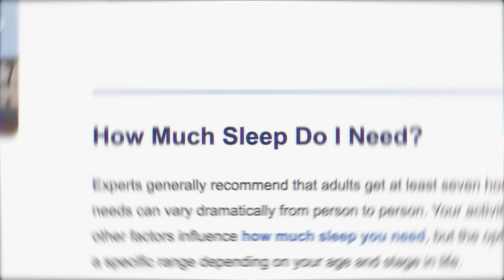Why Alcohol Blocks REM Sleep (and Destroys Recovery)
Alcohol might knock you out, but it’s not real sleep — and it could be wrecking your recovery without you realizing it.

A lot of people think a drink before bed helps them sleep, but that couldn't be further from the truth. In this video, I'm breaking down why alcohol is a disaster for your recovery, especially its impact on your sleep. I’ll explain why sedation is not the same as quality rest and what it’s really doing to your brain and body.

In this video, I'll be breaking down how alcohol disrupts your sleep cycles, why REM sleep is essential for mental performance, mood regulation, and memory, and what really happens to your brain overnight after you drink.

You’ll learn:
-The difference between sedation and true sleep
-How alcohol prevents your brain from entering REM sleep
-Why recovery and performance tank after a night of drinking
-The 4-hour rule that minimizes sleep damage if you do drink
-The hidden sleep fragmentation most people never notice

Best Sellers: Dream Mouth Tape, Second Wind Nasal Strips, Blue Light Glasses, Performance Silk Sleep Mask, Performance Silk Pillowcase

0:00 Why Alcohol Is a Disaster for Your Recovery
0:20 Sedation vs. Quality Sleep
0:45 Alcohol's Impact on REM Sleep
1:30 The 4-Hour Rule for Drinking
2:00 Day Drinking vs. Night Drinking for Sleep
2:10 Final Thoughts: Be Smart the Majority of the Time